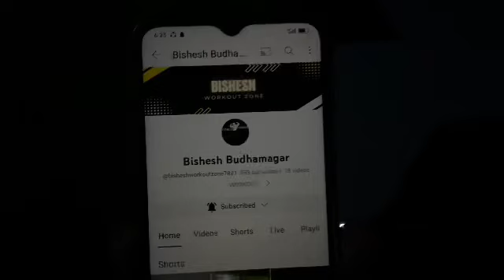Finally maita pugeko 🫣❣️vlog ep-70